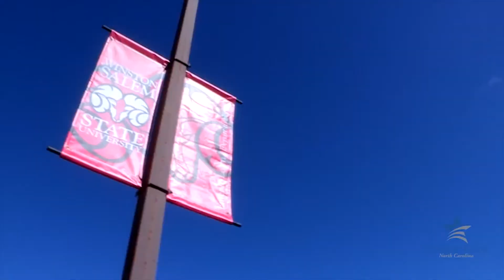WSSU student leads effort to bring voting site to campus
Rianna Caroway, a senior at Winston-Salem State University and a Democracy Fellow with Common Cause NC, talks about her effort to get a voting site restored on the campus of WSSU. More